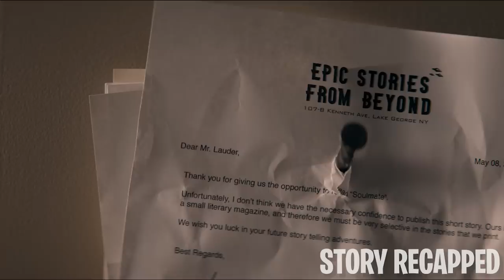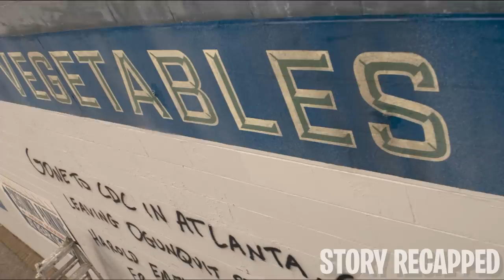Engineered Super Flu Eradicates Humanity %1 Are Only Immune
TV Series: TheStandSeason1episode1 2020

The world grounds to a halt when a super flu eradicates most of humanity. In the struggle for survival, three people immune from the virus flee their dying places before they get trapped inside. After the apocalypse has passed, all seems to be well. However, an evil supernatural figure looms in the background and threatens the survivors' safety by influencing and heightening the jealousy of one of the three people.